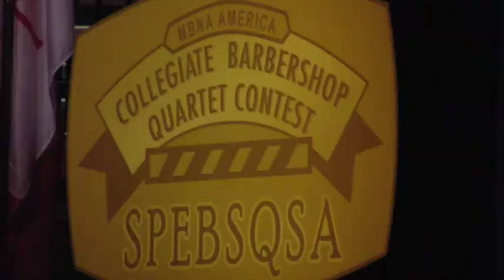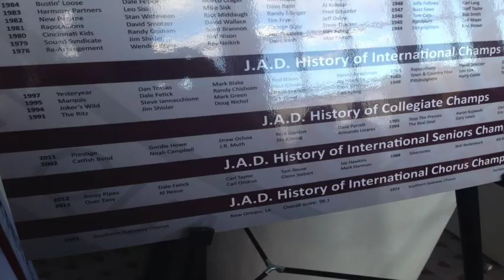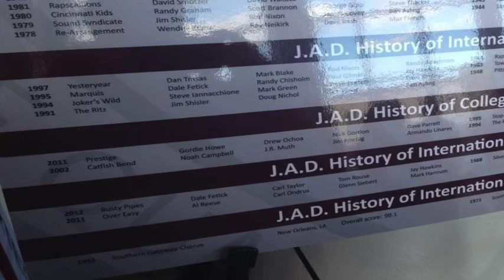Catfish Bend - 2002 International Collegiate Quartet Champions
Still working on getting some of our performances videos online, but here is our winning set from Portland with pictures from our time together. Thank you to everyone who made this journey so amazing. Enjoy!